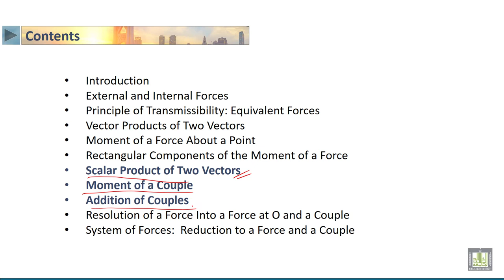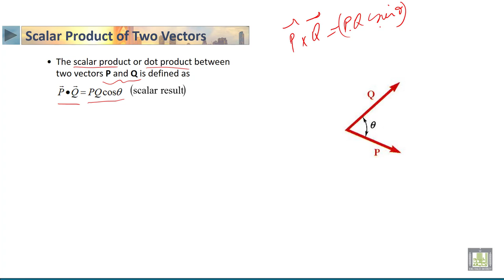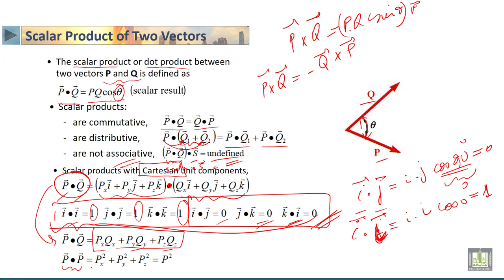STATICS | 3-5 | Scalar Product - 1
الدرس 5 : Scalar Product  - 1
• Scalar Product of Two Vectors and properties